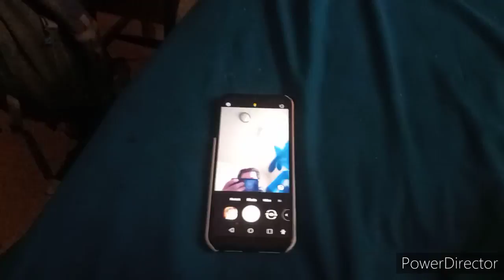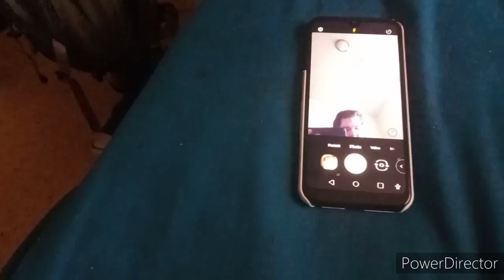John Cena & The Angry Birds Season 5 Episode 277: Lucario Gets Glasses?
In This Episode:
Lucario Gets Glasses After Looking At The Son